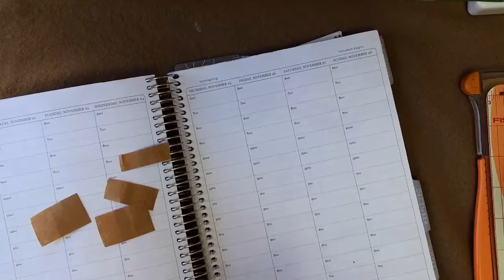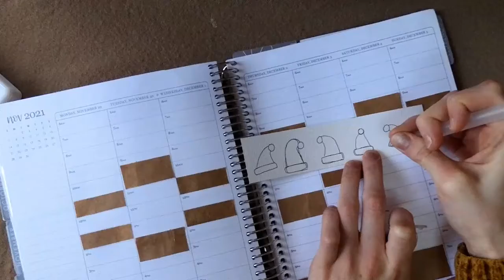Christmas Create with Me | Plan With Me, Bullet Journaling, Bucket List, and More!